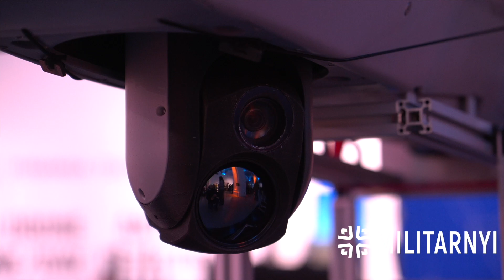Portuguese company TEKEVER modernizes its UAVs based on the results of their use in Ukraine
At the Defense Innovation Forum 2025 EXPO, Militarnyi talked to representatives of the Portuguese company TEKEVER, which supplies its UAVs to the Ukrainian military.

Currently, Ukraine operates AR-III and AR-V complexes. The company's representative said that the UAVs were modified in accordance with the requirements of Ukrainian operators, changes were made to both hardware and software to increase resistance to enemy electronic warfare.

Support our team:
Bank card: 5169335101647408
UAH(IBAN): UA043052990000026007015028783